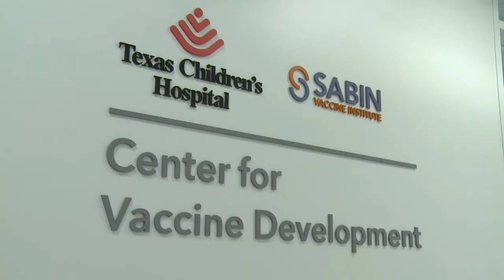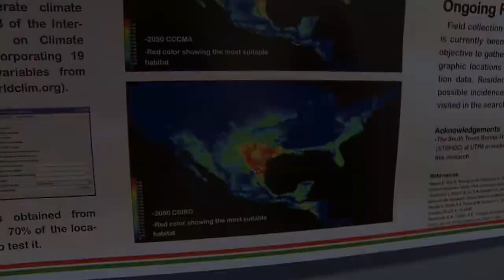Ces punaises texanes veulent sucer votre sang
Ce sont des punaises qui vous piquent pendant votre sommeil. Les triatomes sucent le sang de leurs proies et leur transmettent un parasite potentiellement mortel : la maladie de Chagas, très courante en Amérique latine. On en trouve aussi au Texas, où une scientifique passe ses nuits à les chasser. Durée: 02:09